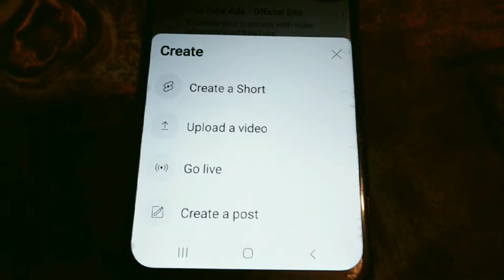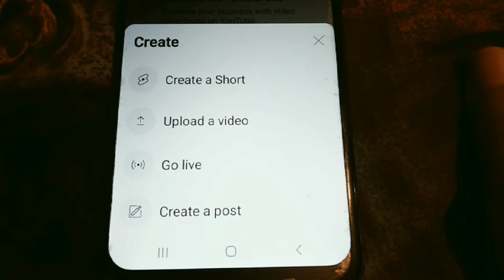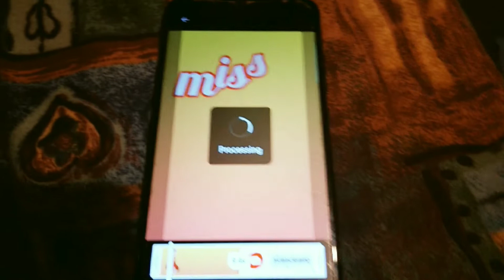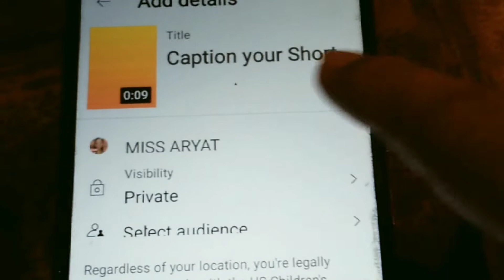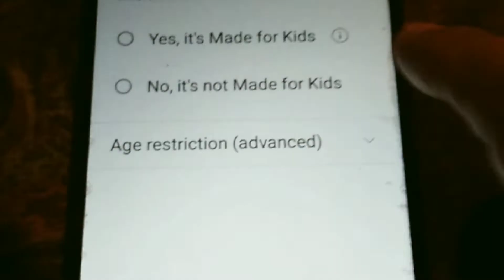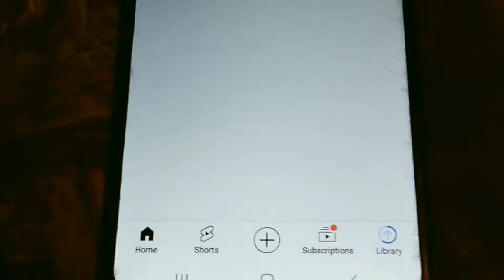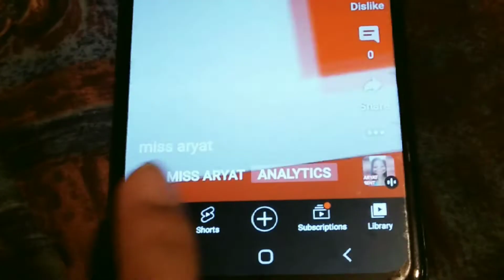HOW TO UPLOAD VIDEO IN YOUTUBE STEP BY STEP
HOW TO UPLOAD VIDEO IN YOUTUBE STEP BY STEP@jobongvlogofficial

Personal vlog
Tutorials
Explorer
Lifestyle
cooking